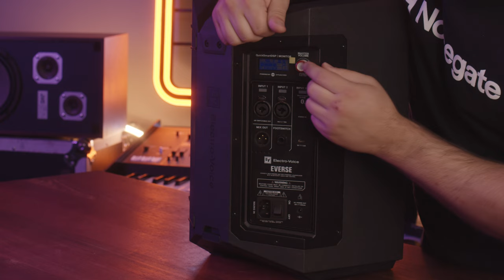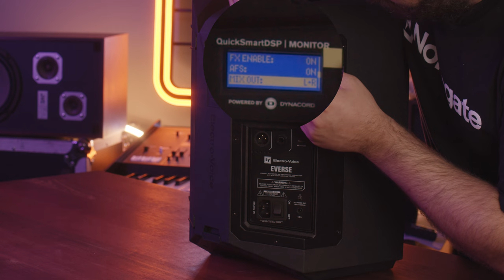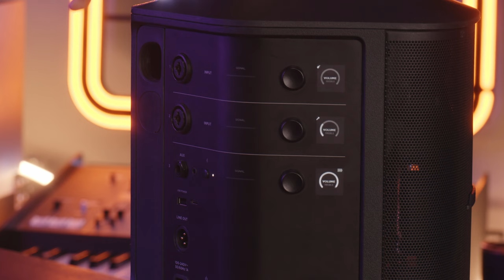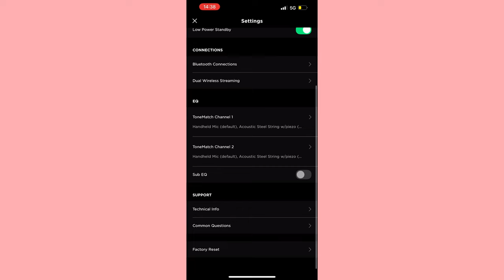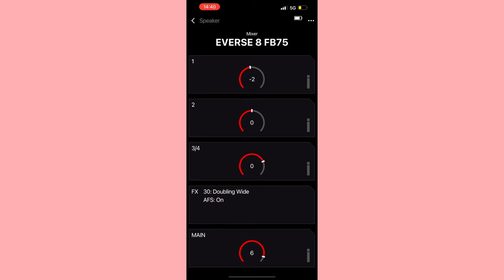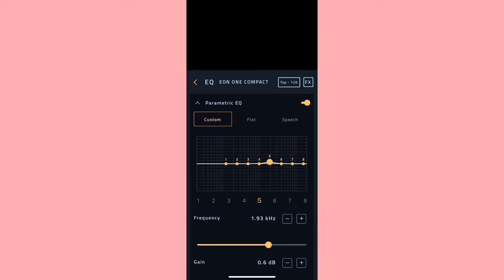Ultimate Compact PA Comparison: JBL Eon One Compact vs. BOSE S1 Pro vs. EV EVERSE8 - Which is Best?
Among the top portable PA speaker contenders are the JBL EON One Compact, EV EVERSE8, and BOSE S1 Pro. Each of these compact PAs has a range of features, making them popular choices for musicians, DJs, presenters, and event organizers alike. But when it comes down to the nitty-gritty, which one is the right the ultimate winner? The answer really lies in what you need it for, and your budget although having said that let's break down and compare some of these 3 portable PAs and why you might find the right choice.

Timestamps:

0:00 - Intro
2:48 - JBL Eon Compact
7:38 -  EV EVERSE 8
10:57 - BOSE S1 PRO +
13:20 - Sound Comparison
15:37 - App Control
19:12 - Who are these for?
20:44 - Final Thoughts